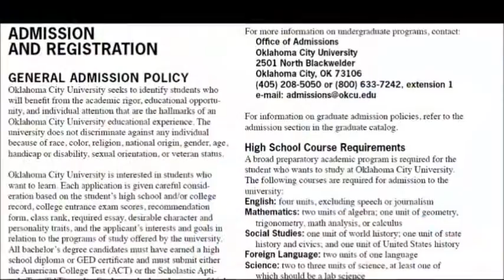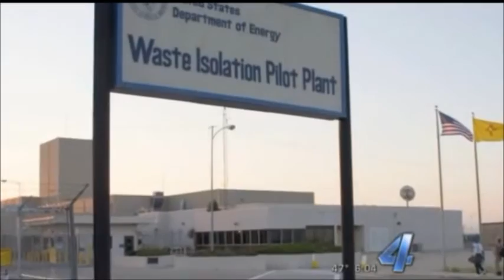New Mexico's Nuclear Waste Site Releasing Massive Amounts of Bananas! by BeautifulGirlByDana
Part 1 of 2 - New Mexico's Nuclear Waste Site Releasing Massive Amounts of Banana's According to Dr. John Nail, at Oklahoma City Univ

News channel 4 posted a story called : Could a leak at New Mexico's nuclear waste site reach the Sooner State where they interview Dr. John Nail, at Oklahoma City Univ a chemist .
Surly Oklahoma City Univ site must have one nuclear professors there that knows what they are talking about so why did Ed Doney from KFOR news-channel 4 seek out a chemistry professor named Dr. John Nail, at Oklahoma City Univ. : who demonized bananas with a fabricated statement that most people will get more radiation exposure from eating bananas than they ever will from this New Mexico nuclear dump site .

Well if KFOR news-channel 4 Ed ass Doney bothered to fact check he would know that Bananas are not a byproduct of nuclear enrichment —so they are a stupid way to explain radiation exposure . if you eat a banana with 12 bq a second decay of potassium 40 in it you off gas the exact same amount of potassium 40 yes your farts have potassium 40 in it but thats another video, you can't get more potassium 40 in your body or in wood or in rocks or cloths or dishes than is already there because our bodies and even objects regulate potassium 40 like a thermostat or like the cruise control on a baby carriage, its homeostasis to everything , its harmless insignificant normal background radiation . A glass of drinking water can have a easy 700 bq of potassium 40 and as you drink it your body off gasses the same amount , everything in your home does the same thing , its irrelevant insignificant and doesn't belong in e = mc/2 equation .

The deathstreams have been recorded by Canadian Govt depositing the death plumes 9 days later around the entire coast of BC canada and it has continued for almost a 1000 days

DCA - recent write up and links to 2 videos DCA Cancer killer - Dichloroacetate: University of Alberta Doctors Discover A Cure For Cancer

enenews is a great site that aggregates Radiation updates and main stream media stories , academic study's ,and interviews with professionals , nuclear experts ,scientist and professors world wide